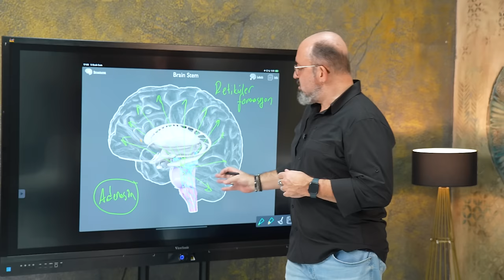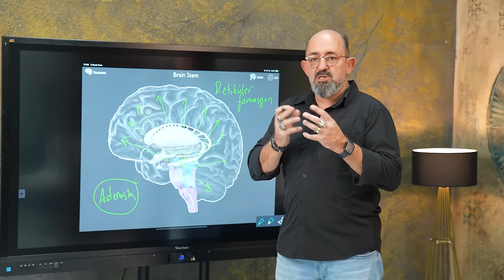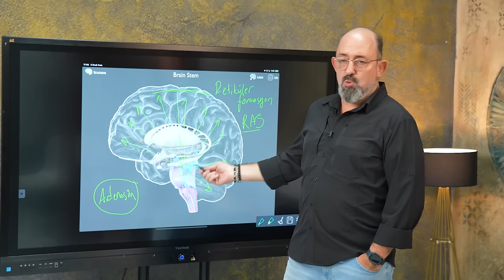Beynimizin Uyandırma Servisi I SoruYorum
Meraklı zihinler için bir derinlemesine yolculuğa hazır mısınız?
Beynin uyandırma sistemi ve uyku mekanizması üzerine odaklanan bu videoda kritik konuları konuştuk.
💤 Uyku kalitesini belirleyen faktörler nelerdir ve sağlıklı bir uyku nasıl elde edilir?

⏰ Uykunun süresiyle ilgili öneriler ve uyku hijyeni konusunda nelere dikkat etmelisiniz?

🌙 Retiküler aktive edici sistemin çalışma prensibi, melatonin hormonunun rolü ve uyku döngülerinin nasıl oluştuğunu keşfedin.

☕ Kafeinin uyku üzerindeki etkisi nedir? Uyku kalitesini nasıl etkiler?

Bu video, bilimsel ve pratik bakış açılarıyla uyku mekanizmasının derinliklerine iniyor. Beyninizi ve vücudunuzu anlamanın yanı sıra daha sağlıklı ve verimli bir uyku için önemli ipuçları sunuyoruz.

Siz de bu heyecan verici keşif yolculuğunu kaçırmayın, çünkü uyku ve beyin ilişkisi hakkında yeni bakış açıları kazanacaksınız...

İyi Seyirler!